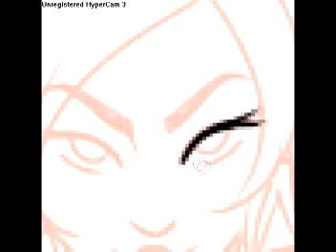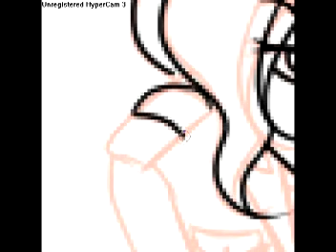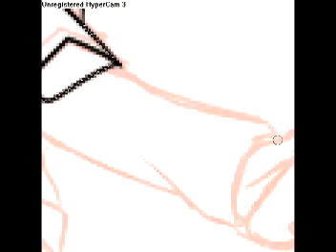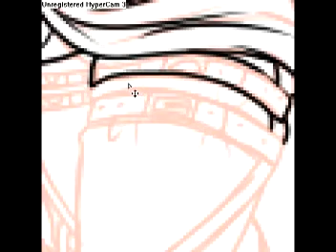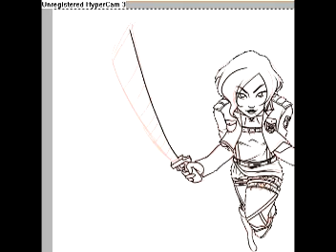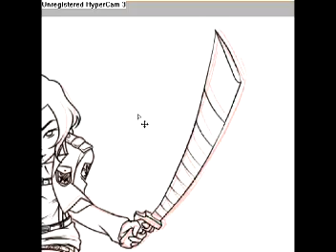Selfie SnK lineart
1st video here! this is a selfie wearing the SnK uniform.

to be honest, i wouldn't join the forces 'cause i would be too busy shitting my pants from fear.